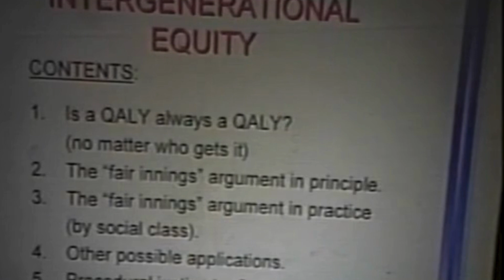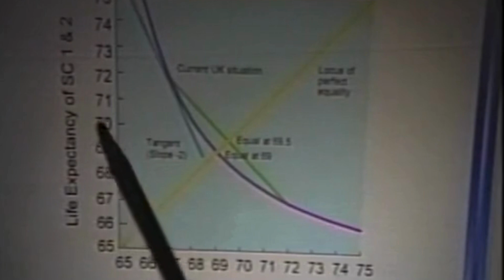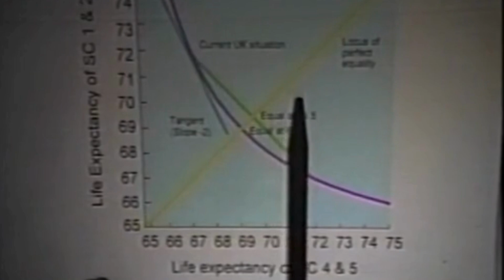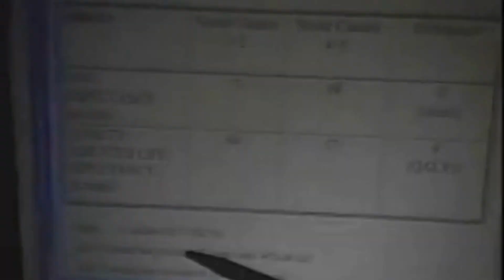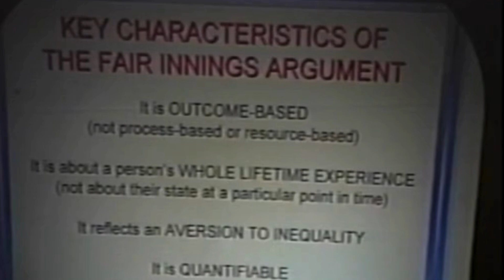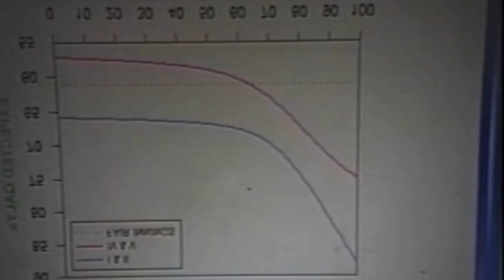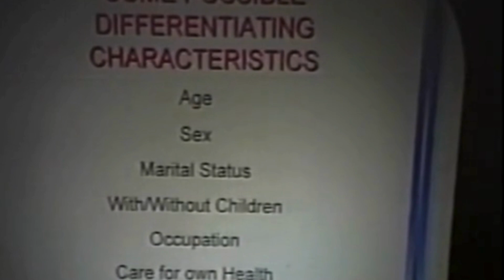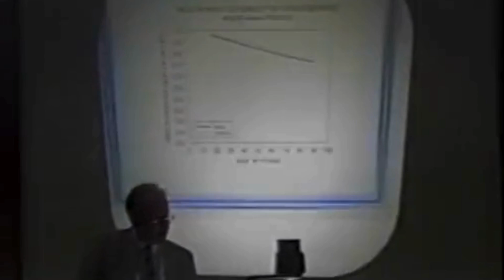3. Interngenerational Equity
part of a two day seminar at University of Wisconsin Department of Population Health Sciences